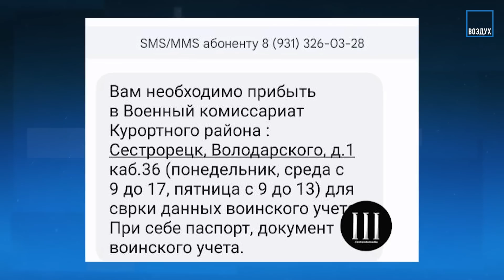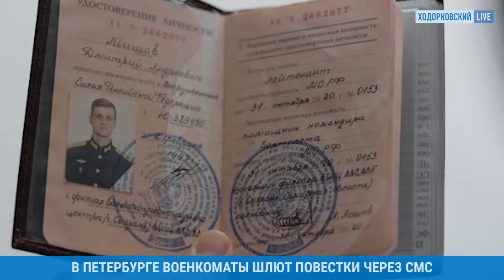⚡️СМС-повестки уже приходят — не попадайтесь на провокации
Пресс-секретарь проекта «Идите лесом» Иван Чувиляев в прямом эфире программы «Воздух» на канале Ходорковский Live рассказал о «повестках» по СМС и предостерег реагировать на них — по закону это не повестка, и военкоматы просто провоцируют наивных людей. Также Чувиляев рассказал о бежавшем из России военном летчике. Об этом и многом другом — смотрите в этом видео и не забывайте подписываться!

АСЛАНЯН: АвтоВАЗ объявил цену на LADA Vesta NG. Путин и пятилетки. Самый уродливый автомобиль в мире /